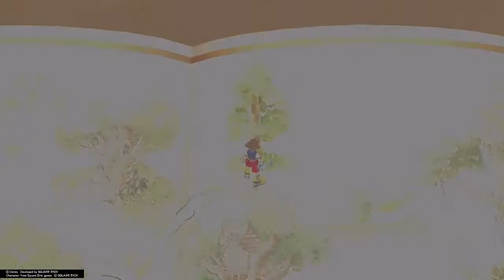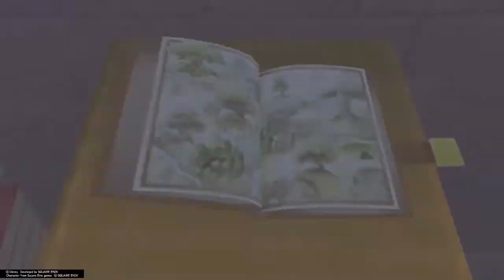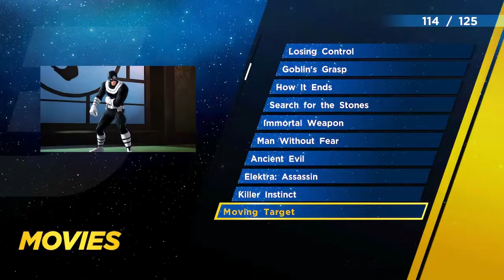Falcon And Winter Soldier, Justice League!